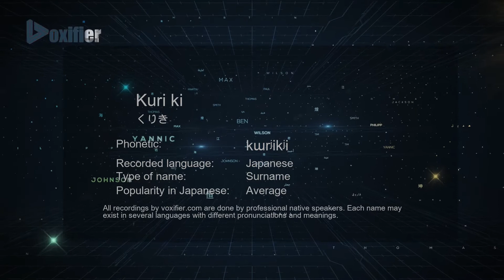How to Pronounce Kuri ki (くりき) in Japanese - Voxifier.com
This is the Japanese pronunciation, gender, and phonetics recording of the name Kuri ki (くりき). The same name may exist in other languages with different pronunciations. Check the meaning of name along with other possible pronunciations or similar names for free Voxifier uses the help of expert linguists to simplify pronunciations by replacing some special sounds with sounds more commonly available across all languages.